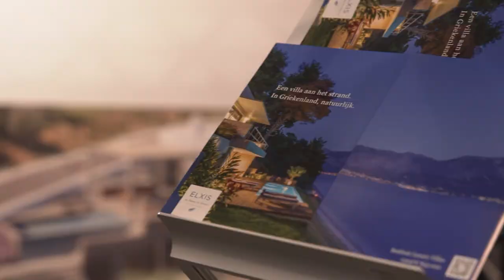RTL4 Way Of Living: Buying a property in Greece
English subtitles are available in the settings.

Our colleague Giorgos was a guest in the dutch RTL4 program "Way of Living" to tell more about Elxis and the purchasing process of a property in Greece.
Did you miss the broadcast? Watch the interview back here!